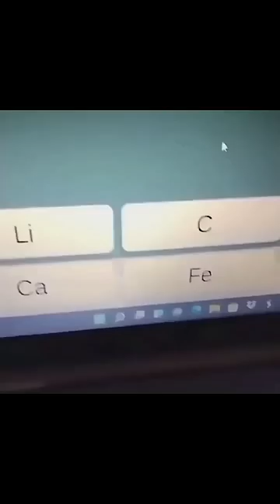Memes from the Discord basement